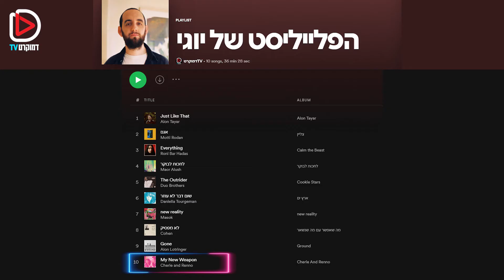יוגי - IOGI - השירים שעושים לי נעים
יוגב גלוסמן AKA יוגי הוא אחד היוצרים הגדולים בישראל, באחריות - והוא מגיע לפלייליסט לספר לנו על השירים שהכי עושים לו נעים בימים מוטרפים אלו. האלבום הראשון שלו, The Ceiling, צבר מיליוני האזנות, והשני שלו Everything's Worth It, הוא מאסטרפיס מודרני. ספרו לנו בתגובות מה חשבתם ומה הפלייליסט שלכם :-)
מאור אלוש, דניאלה תורג'מן, כהן, אלון לוטינגר ועוד  - כולם מחכים לכם בפרק החדש של "הפלייליסט של".

ואם גם אתם תומכים בחיזוקה של האלטרנטיבה לתקשורת הממוסדת, הצטרפו עכשיו בכל סכום קבוע, לאלפים שכבר איתנו:

יוצר הפורמט ובמאי: איתן גפני
עורכת: נטע שניצר
מפיק: אייל וייס
צלם: אסקיאל מדויאצקי בורסטין